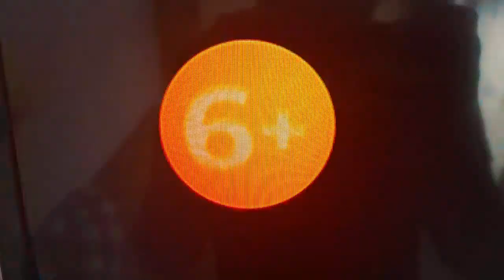Карусель Плашка 6+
Колобанга только для пользователей интернета